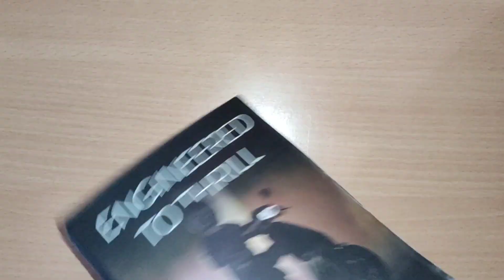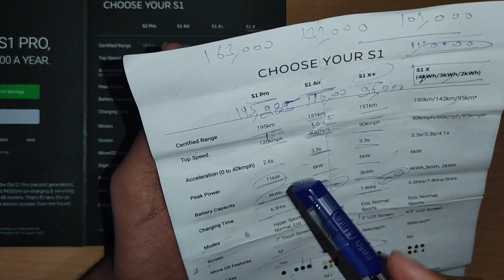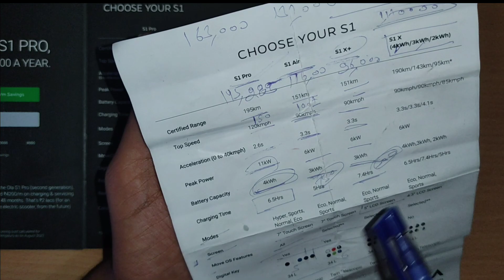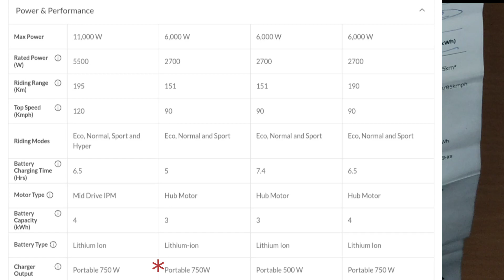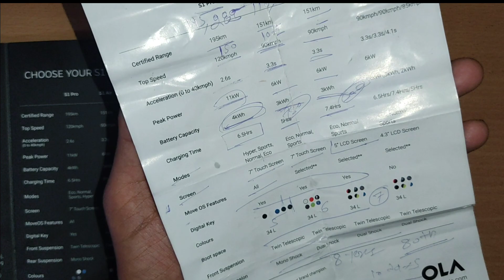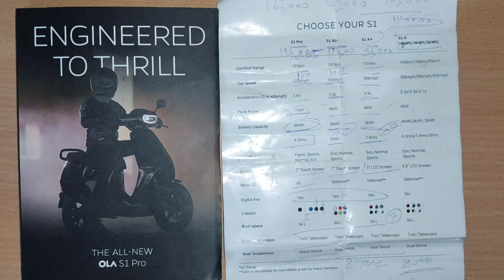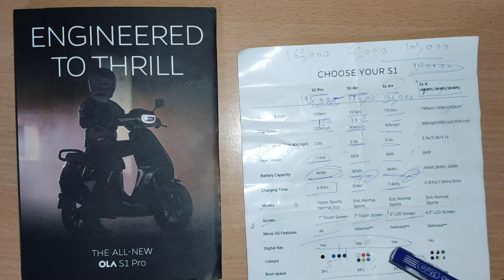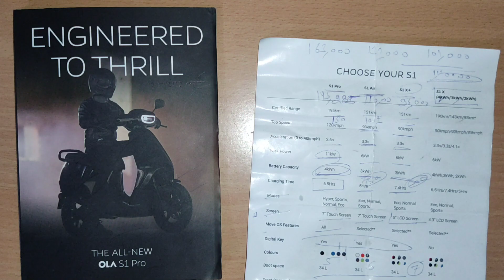Ola S1 all models detailed analysis and comparison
Ola scooter on road price
Ola scooter subsidy
fame II subsidy